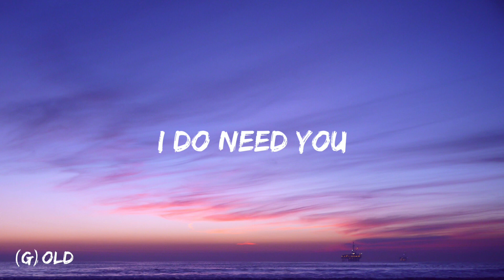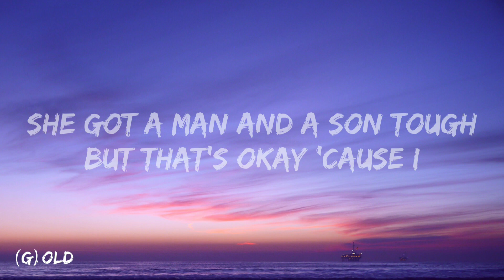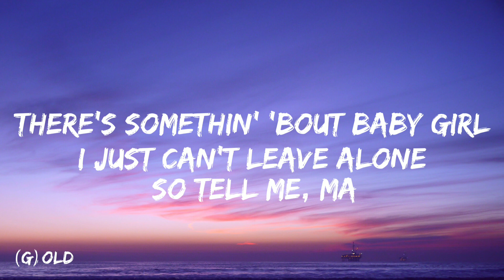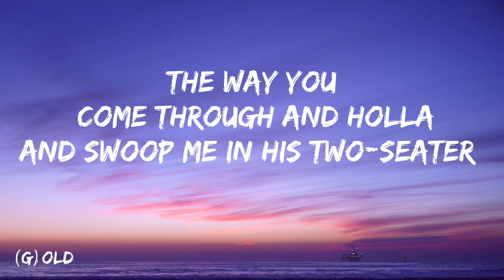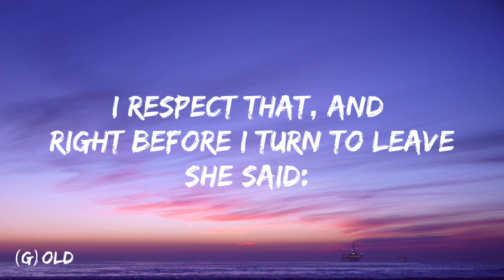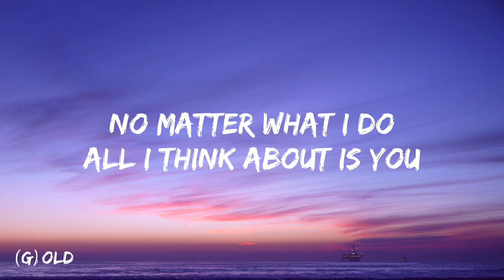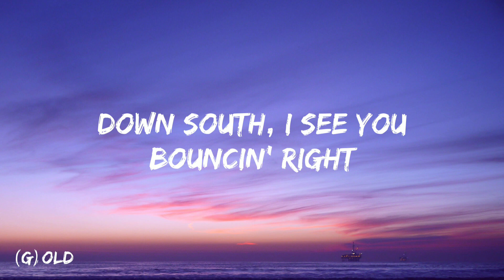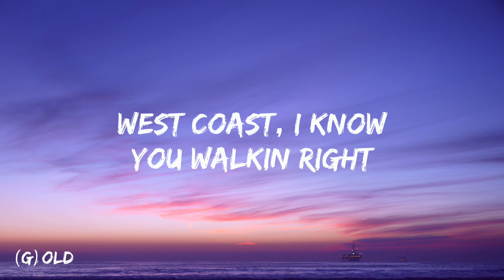Dilemma - Nelly, Kelly Rowland (Letra/Lyrics)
💗 Se gostou do vídeo, já se inscreve, ative as notificações e deixa o seu like.

 📝Letra / Lyrics:

Nelly, I love you
I do need you

No matter what I do (Woo!)

✨Não coube a letra toda na descrição, abra a seção de comentários para encontrar tudo lá.✨

© Não domino direitos sobre o áudio, caso o artista deseje remoção do vídeo, favor, contate: